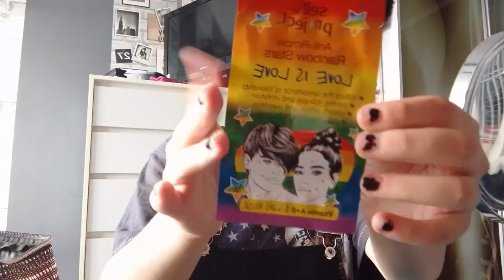Turning myself into my OC! (Cosplay Transformation)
I had so much fun doing this!! :DDD

!! DISCORD SERVER !!
(up to 25 uses)